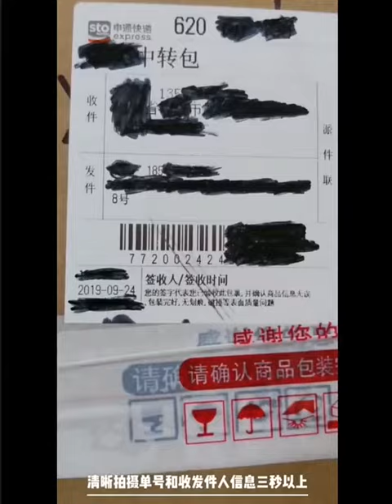best video attion today #2022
go fishing techniques,
go fishing tips
go fishing card game,
go catching snakehead,
go fishing giant snakehead fish,
go fishing giant snakehead,
swimbait fishing,
go catching carp,
go fishing girl,
carp fishing,
how to carch carp,
go fishing hawaii,
go fishing camera,
fishing,
gopro fishing setup,
fishing tips,
how to fish,
go fishing movie,
fishing videos,
let's go fishing,
how to go fishing in ark,
ark fishing,
go fishing facebook game,
go fishing game target,
ark,
go fishing snakehead,
gopro hero 7 fishing,
let's go fishing slot,
go fishing thomas,
go fishing game earn money,
go fishing theme tune,
burton ernie go fishing,
e. wahyudi go fishing,
engines don't go fishing,
go fishing with colbert,
go get em fishing charters,
go fishin emote,
go fishing earn money,
go fishing game batteries,
go fishing game cool math,
f&s go fishing,
go fishing facebook music,
pokemon let's go fishing rod,
go fishing roger waters,
go fishing bob mortimer,
let's go fishin xl,
swimbait,
worm fishing tips,
bass fishing tips,
rubber worm,
big carp hit rubber worm!,
largemouth bass,
largemouth bass fishing,
thailand fishing for giant snakehead,
freshwater toman,
peckys big carp buzz,
how to catch carp,
pond fishing,
pond fishing for bass,
pond fishing tips,
longline fishing,
snapper longline fishing methods,
river longline fishing,
amazing fishing,
northern snakehead fishing,
snakehead fishing,
northern snakehead,
fresh water fishing,
fresh water fishing techniques,
rain fishing,
fishing in the rain,
fishing season river to ocean game,
fishing season river to ocean android gameplay,
china,
Razor clams,
rccg let's go fishing 2020,
let's go fishing 2 smoke reaction
let's go fishing 2 smokey reaction
let's go fishing perfect storm,
fishing go dapat uang,
i go fishing with ethan,
let's go fishing xl,
go fish underwater fishing camera,
fishing season river to ocean android,
go fishing cartoon,
let's go fishing slot machine,
go fishing app,
gopro hero 9 fishing,
let's go fishing game commercial,
go fishing toy,
go fishing often,
i go fishing in the dark,
let's go fishing laurie berkner,
i'm gonna go fishing,
go fishing slot machine,
let's go fishing south florida,
go fishing lyrics,
go vacation fishing,
go fishing tv series,
go fishing board game,
go fishing youtube,
2hype go fishing,
釣り,
ルアー釣り,
釣りいろは,
魚釣り,
雷魚,
ライギョ,
釣りに行く,
釣り鯉,
スネークヘッド,
2 smokey let's go fishing,
2 smokey let's go fishing reaction,
2 smokey let's go fishing lyrics,
smokes lets go fishing reaction,
2 idiots go ice fishing,
let's go fishing 2020,
let's go fishing 2 smokey,
go fishing trige,
go fishing they said,
go fishing the movie,
2 smokes let's go fishing,
go fishing sims 4 scientist,
go fishing roger waters lyrics,
go fishing real money,
5 go fishing channel 5,
lifeafter let's go fishing quest,
gopro 9 fishing,
john wilson go fishing perch,
let's go fishing pokies,
let's go fishing rocky,
let's go fishing reaction,
go fishing sims 4,
go fishing 3d,
go fishing tv show,
go fishing facebook,
john wilson go fishing full episodes,
excited to go fishing with dad,
go fishing for the rest of the treasure valhalla,
go fishing game facebook,
ice fishing tips,
carp fishing setup,
best lures for river fishing,
worm fishing,
wellies,
viral,
mud,
june,
how to catch snakehead fish,
giant fish movies,
how to catch carp in a pond,
fishing techniques in river,
fish game video,
fish catch
carpfishing,
water fish video,
video viral,
big carp,
boots mud
crawfish fishing,
fish catch,
fishin tips,
fishing video,
fish videos,
catching crawfish,
amazing videos,
viral video,
ice fishing videos,
fishing girl,
fishing in the dark,
fishing thailand,
thailand fishing,
fishing girls,
fishing movie,
asian fishing,
fish video,